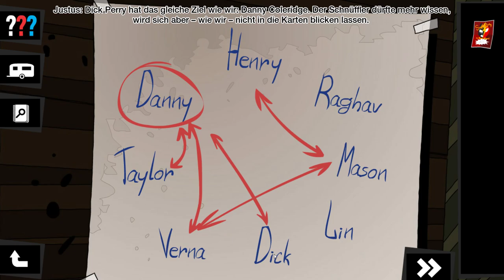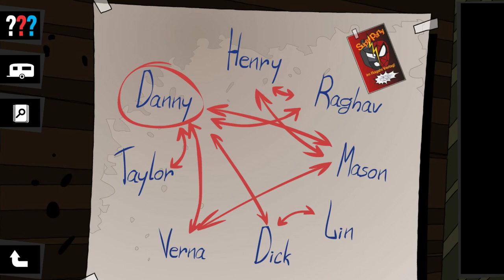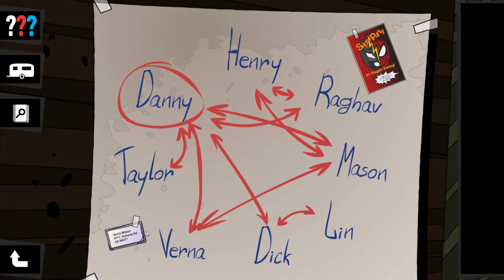DIE DREI ??? - GEHEIMNIS DER SCHATTENHELDEN 🎥 8: Gedächtnisverlust | LET'S PLAY [DE]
Let's Play DIE DREI ??? - GEHEIMNIS DER SCHATTENHELDEN

Kommentiertes Gameplay von und mit Mir [2019]
WIR ÜBERNEHMEN JEDEN FALL ►

DIE DREI ??? - GEHEIMNIS DER SCHATTENHELDEN
Ein Point and Click Adventure aus dem Hause
The Web Production und United Soft Media

In Rocky Beach soll eine streng geheime Hollywood-Serie über eine Liga von Superhelden gedreht werden, die als Spione tätig sind. Doch plötzlich ist der Hauptdarsteller samt seinem geheimen Superhelden-Anzug spurlos verschwunden.

Als Peters Vater, der für die Special Effects zuständig ist, eine mysteriöse Nachricht bekommt, schaltet er die drei ??? ein. Und tatsächlich scheinen auch in der Realität Spione am Werk zu sein …

Hilf Justus, Peter und Bob, den Schauspieler ausfindig zu machen und die Serie zu retten!